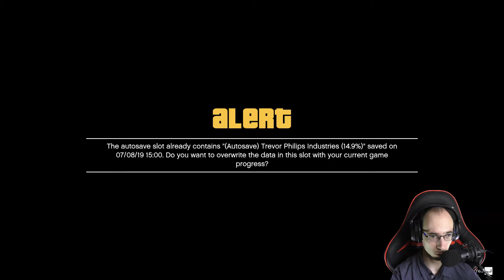TREVOR PILOTOM - GTA V #11 (1080p) (60FPS)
V dnešnom dieli GTA 5 si TREVOR vyskúša aké to je byť PILOTOM. Podarí sa mu prežiť? 😁
Zvuk a natáčanie videa: ShadowPlay
Facecam: Panasonic HC-V770
Miniatúra: program Canva
Úprava videa: SONY VEGAS 16